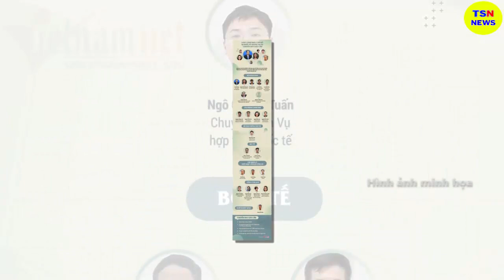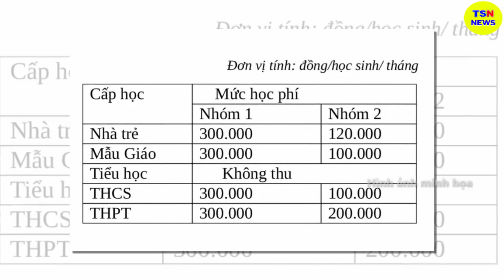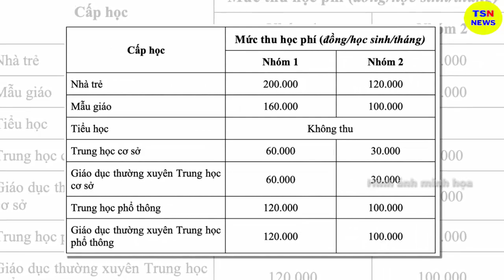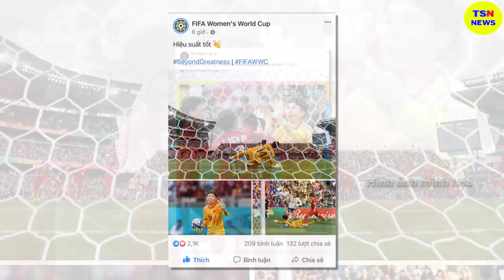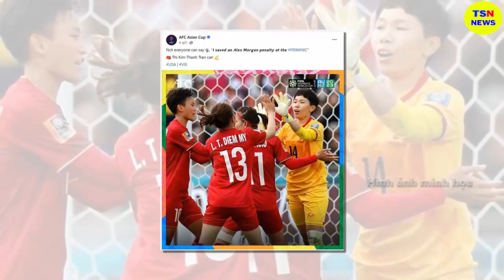Tin tức nhanh và chính xác nhất ngày 02/01/2023/Tin nóng Việt Nam Mới Nhất Hôm Nay/thoisunhanh